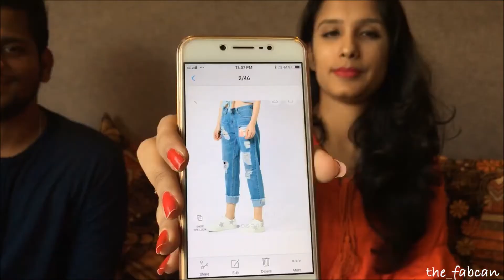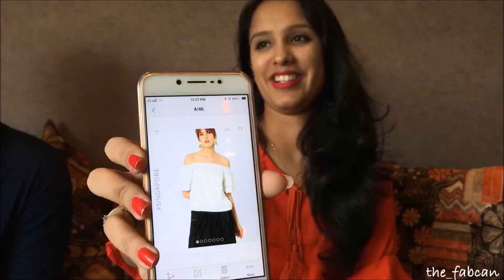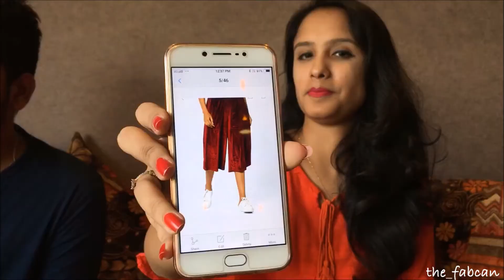BRAINS VS BEAUTY | the_fabcan | Harshita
Hey guys ,

So i recently collaborated with BOMBAY COMEDY CENTRAL.
So i kind of decided to do a Q&A with them which is like BRAINS VS BEAUTY.
We both fired various questions on each other .
So keep watching and see who wins the challenge.

Equipment : iphone6splus

59